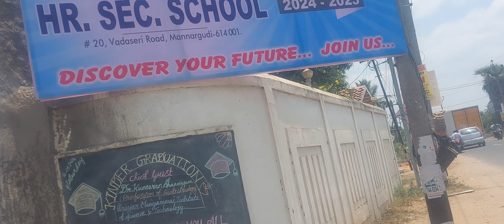Kinder garden graduants in SBA school, Mannargudi